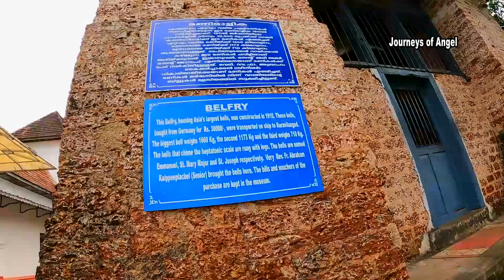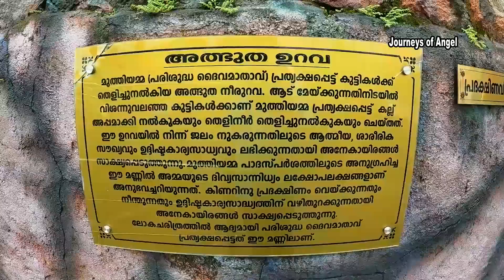ലോകത്തിൽ ആദ്യമായി ദൈവമാതാവ് പ്രത്യക്ഷപ്പെട്ടത് ഇവിടെ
ലോകത്തിൽ ആദ്യമായി ദൈവമാതാവ് പ്രത്യക്ഷപ്പെട്ട സ്ഥലം ദേവാലയം നിർമാണ സ്ഥാനം നിർദേശിച്ചു 16ആം നൂറ്റാണ്ടിൽ വീണ്ടും ഒറ്റക്കൽ കുരിശ് ഉയർത്തിയപ്പോൾ സമയമായി വീണ്ടും മാതാവ് പ്രത്യക്ഷപെട്ടു